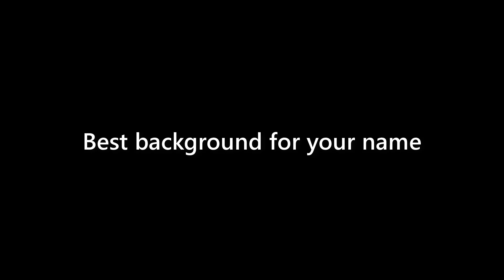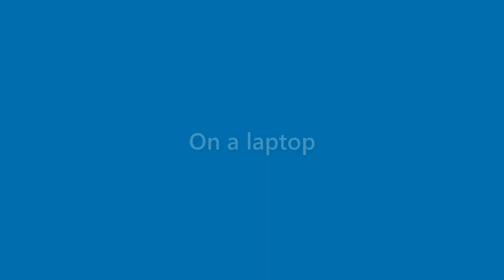Omar May - appearance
Name Look - Omar May - appearance. In this video we present "Omar May" name look and feel in various scenarios.
This video will cover:
How does "Omar May" look as a personal letterhead?
How does "Omar May" look on a business card?
How does "Omar May" look on a computer/laptop screen?
How does "Omar May" look with different background colors?
How does "Omar May" look with various fonts?